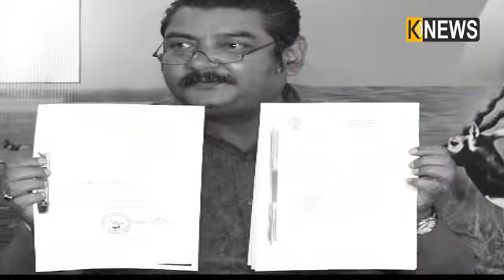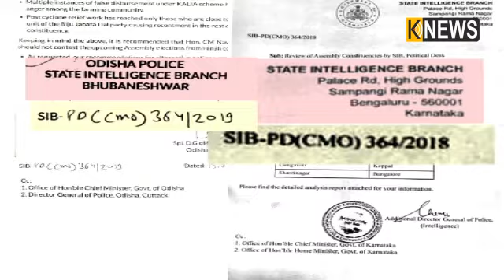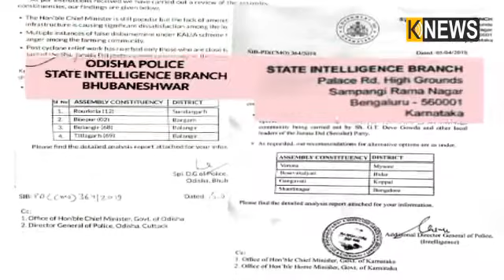ନିର୍ବାଚନୀ ଋତୁରେ ଉଡୁଛି ମିଥ୍ୟା ତଥ୍ୟ : ବିଜେପିର ଗୁଇନ୍ଦା ଲେଟର ବମ୍‌କୁ ଫେକ୍‌ କହିଲା ବିଜେଡି || Knews Odisha